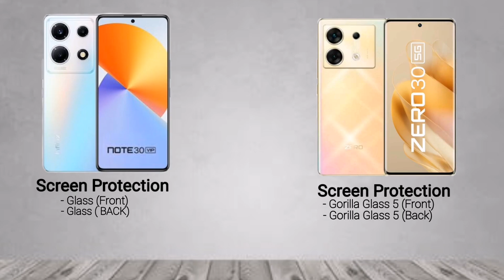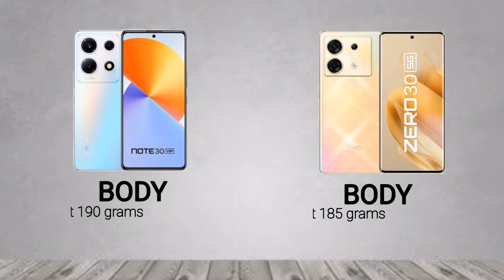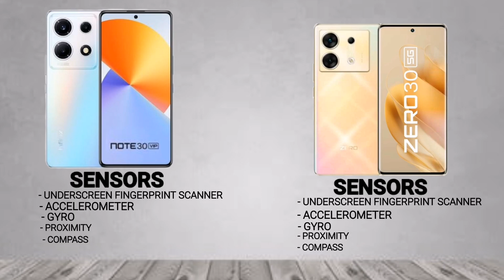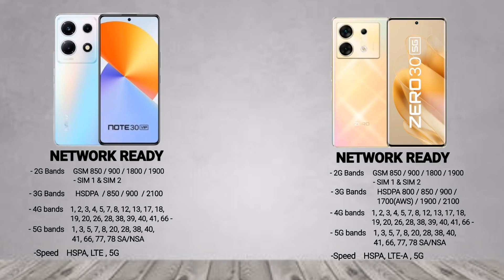infinix note 30 vip vs Infinix zero 30 5G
infinix zero